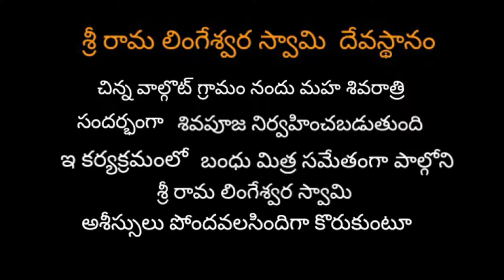Chinna walgot temple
Chinna walgot temple  this video  created .mr badala raju